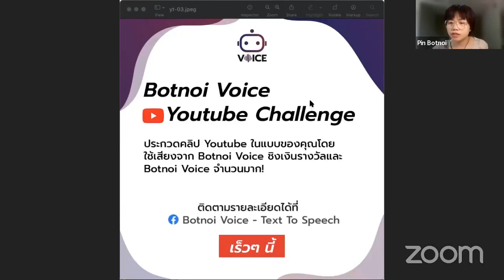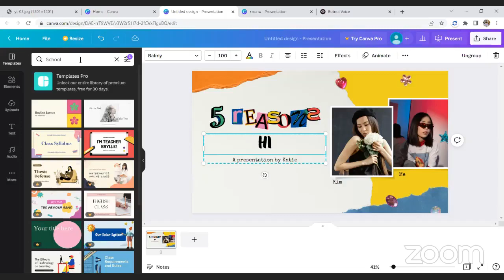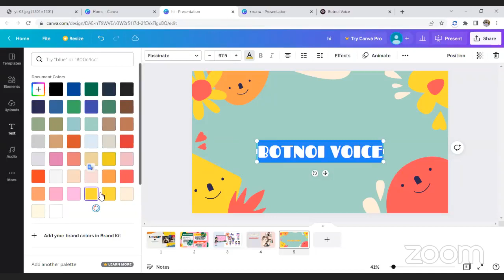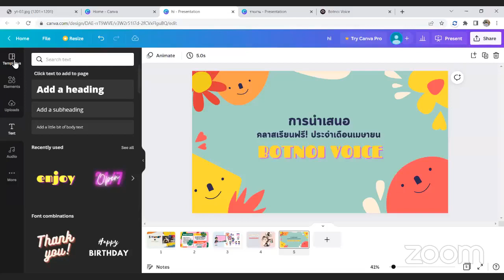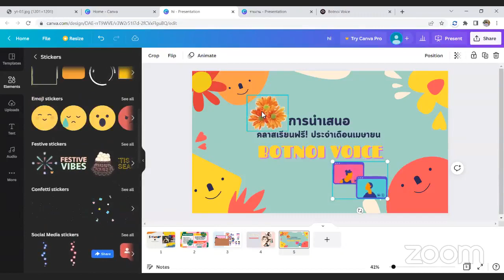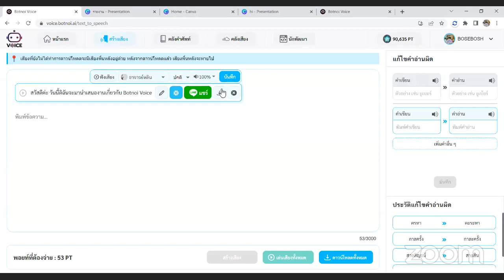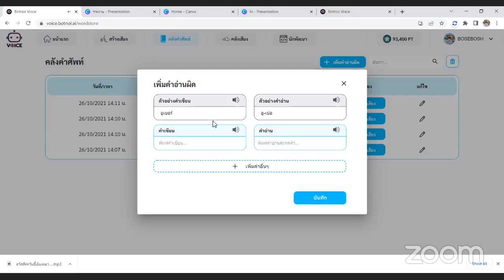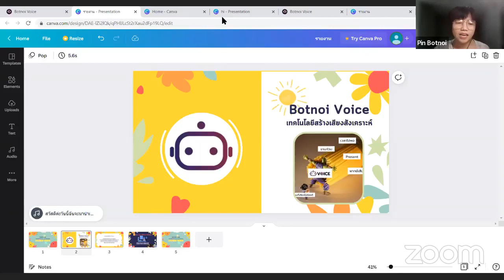สอนสร้างสไลด์นำเสนอแบบมีเสียงด้วย Canva จาก Botnoi Voice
คลาสฟรี!! สอนสร้างสไลด์นำเสนอแบบมีเสียงด้วย Canva จาก Botnoi Voice
คลาสเรียนฟรี! ประจำเดือนเมษายน จาก Botnoi Voice มาแล้วครับ 😊
สอนสร้างสไลด์นำเสนอแบบมีเสียงด้วย Canva 📊📈
มาทำให้สไลด์นำเสนอของคุณสวยงามและน่าสนใจยิ่งขึ้น
ด้วยเทคนิคการสร้างสไลด์ด้วย Canva แบบจัดเต็ม พร้อมทั้งวิธีสร้างเสียงและใส่เสียงบรรยายจาก Botnoi Voice ที่ใครเห็นจะต้องว้าววอย่างแน่นอน😮